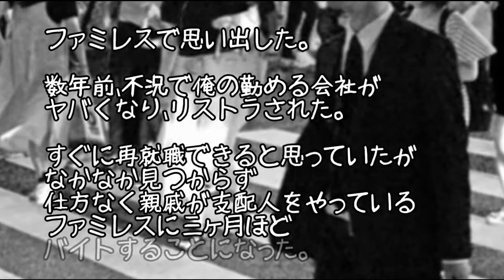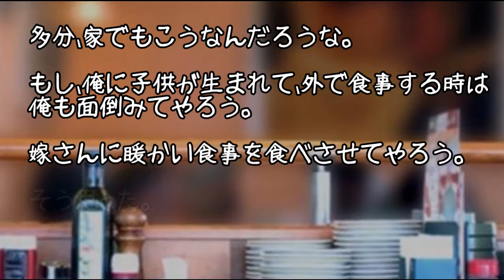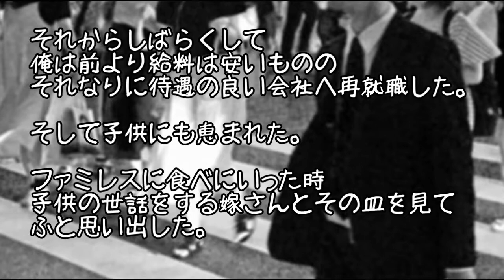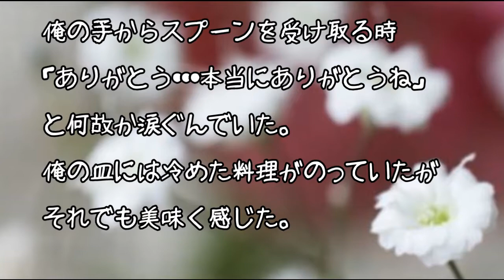ファミレスでバイトしてわかった事、子連れの母親は冷めた料理を食べている・・・ 【感動する話・泣ける話】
血のつながってない母と私、結婚式で母の思いもよらぬ気持ちを知ることに・・・【涙腺崩壊】

娘を亡くした夫婦がディズニーランドへ行った時のおもてなしに涙腺崩壊【感動する話・泣ける話】

小学２年生の娘が働きたいと言い出した理由に涙が止まらなかった話【涙腺崩壊・泣ける話】